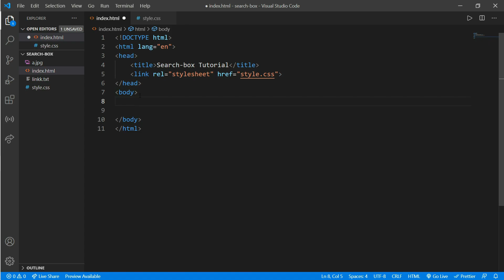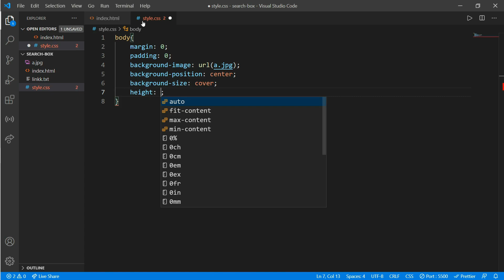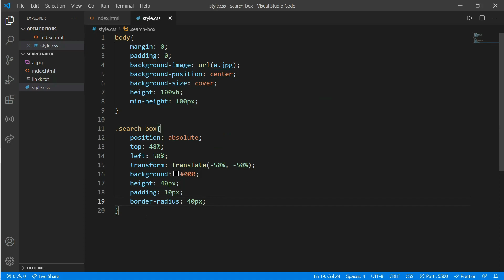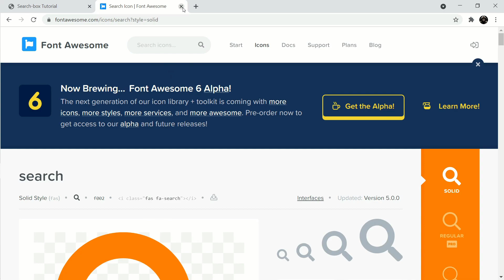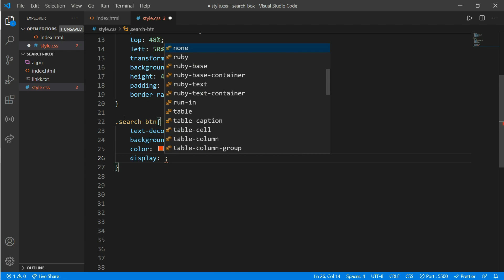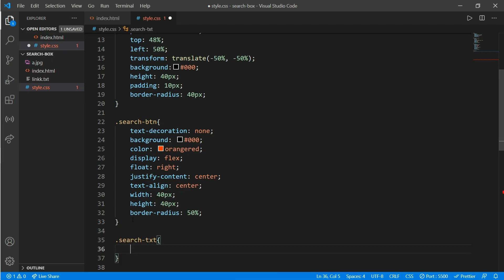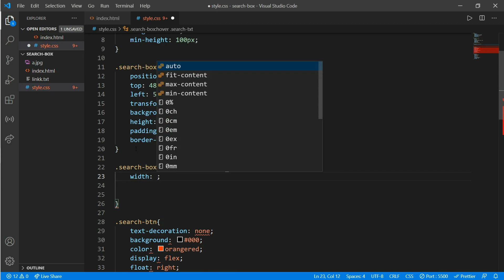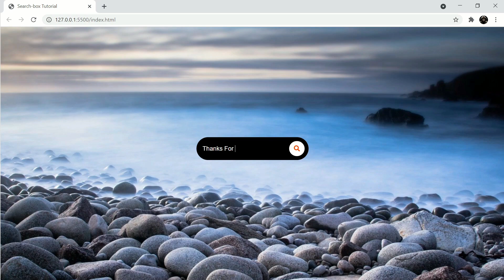How To Create A Search-Box using Html & Css | Html & Css Tutorial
In this video you will learn how to create a Search-Box using Html & Css.

Backgroundmusic = NEFFEX